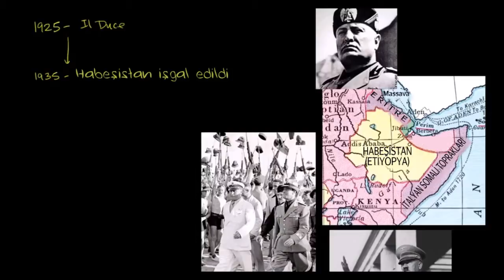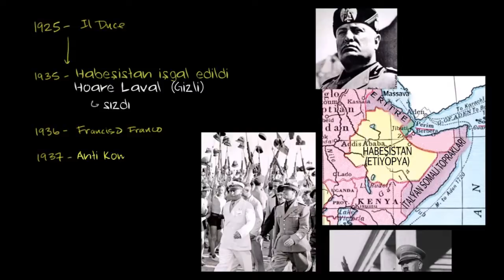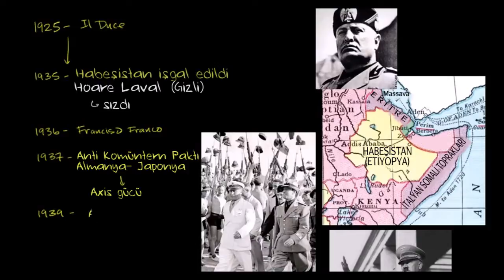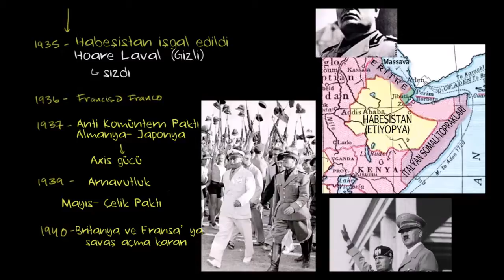Mussolini'nin Hitler ile İttifakı (Dünya Tarihi / Yakın Tarih (20. Yüzyıl))